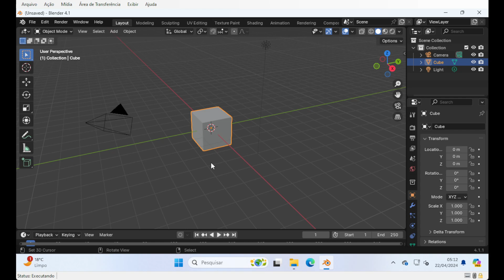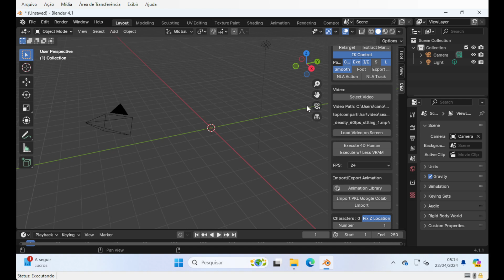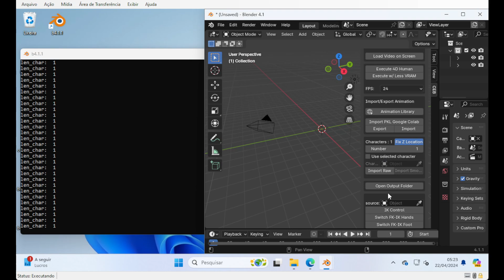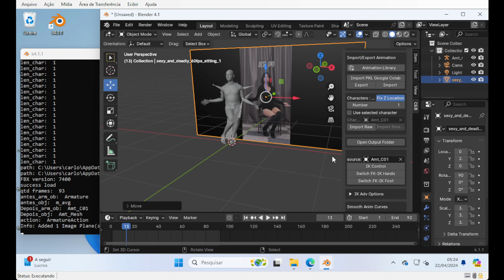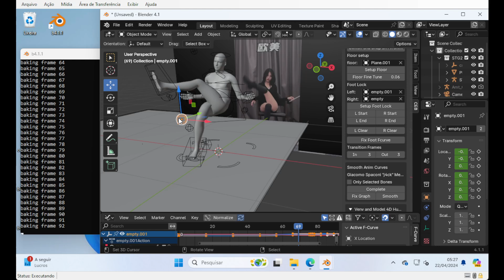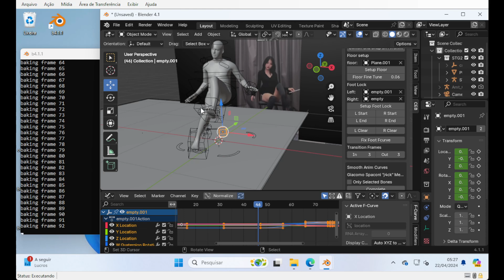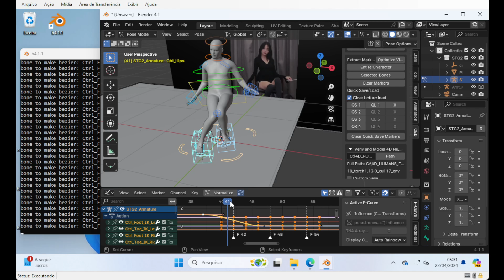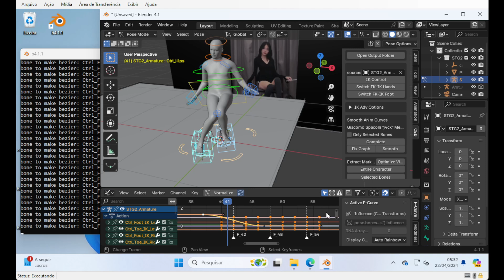CEB 4D Humans 1.11 Beta, compatible with Blender 4.1, and lots of bug fixes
1.11 Beta
- Fix to make IK Control to work with WHAM, enable IK control in all 3 animation types (4d humans, wham and slahmr)
- added the source selector to choose which character to transform to IK Control
- added the load video on screen option to 4D Humans and WHAM
- adding quick save and quick load for markers
- better error handling on 4d humans, update to work with blender 4.1 for 4d humans, wham and slahmr
- Now slahmr should be simpler to install (First install and use 4d humans once them install SLAHMR and it should work)